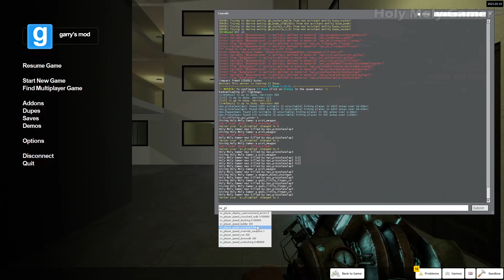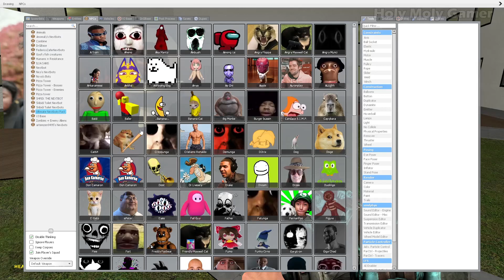Pizza Tower Gmod Nextbots Chasing Me in The Liminal Hotel - I'm Trying To Escape! | Garry's Mod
Thanks for watching ❤️ If you liked the video please remember to leave a LIKE & COMMENT & also SUBSCRIBE to my channel for more cool videos like this one, all in the best quality. I love Garry's Mod and I try to cover all the good and new things about this game to have fun together. Thank you very much for your support ❤️😉